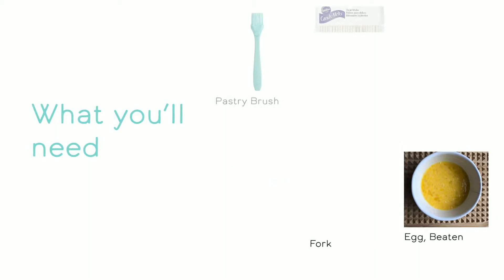DIY Pie Pops Tutorial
The Chewy Kitchen presents: DIY Pie Pops! Making a unique treat has never been easier with this fun and easy pie pop tutorial. Just grab some candy sticks, choose your favorite flavor of pie, and put on an apron!

Let us know if you make your own pie pops in the comments.